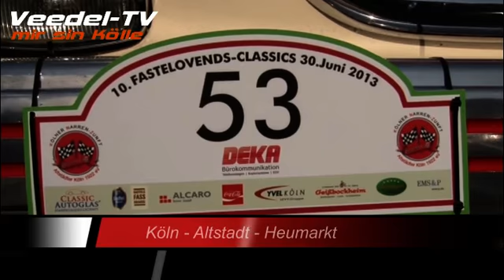Fastelovends Classics 2013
Oldtimer Rally Kölscher Karnevalisten - Start auf dem Heumarkt in Köln